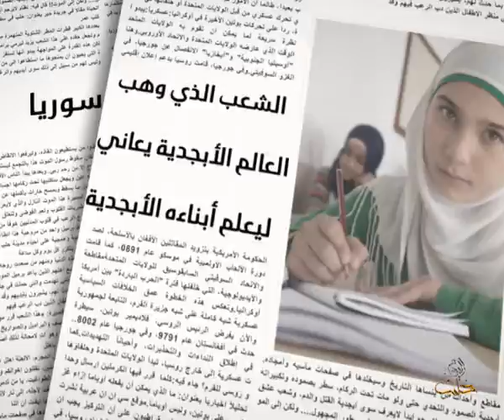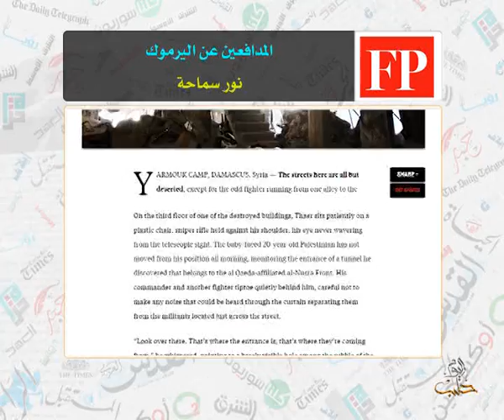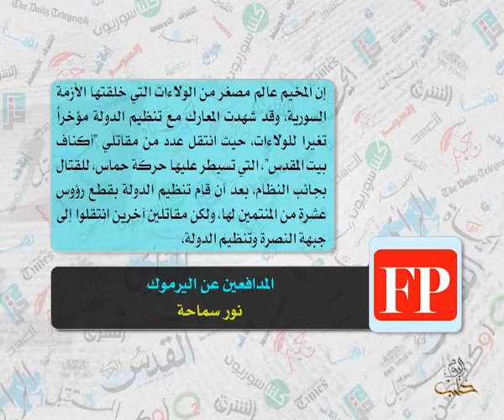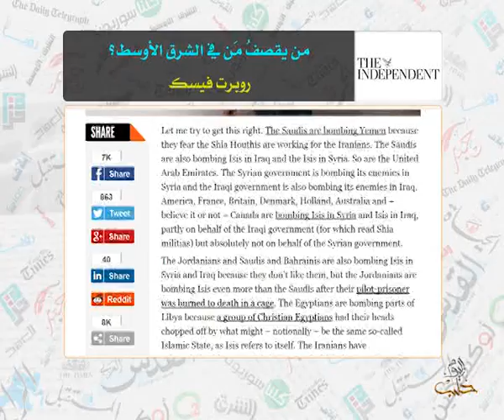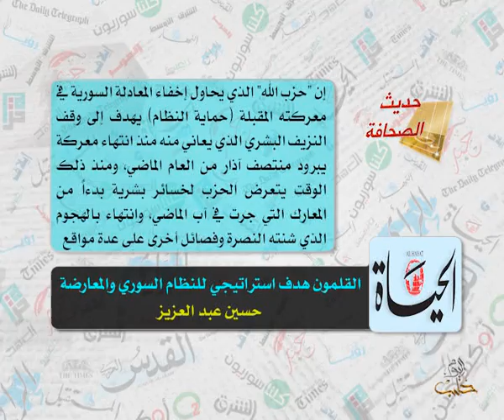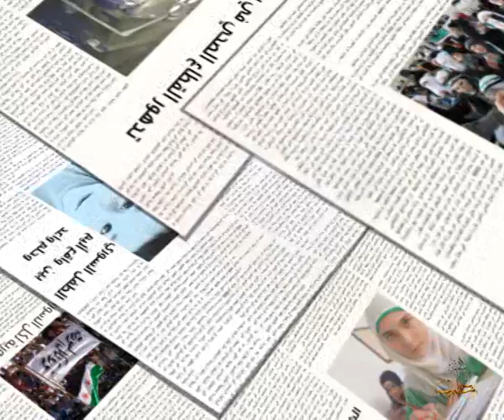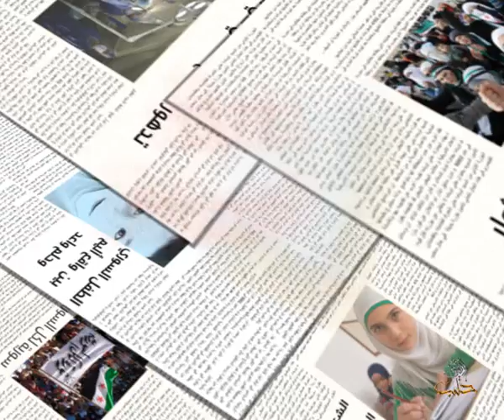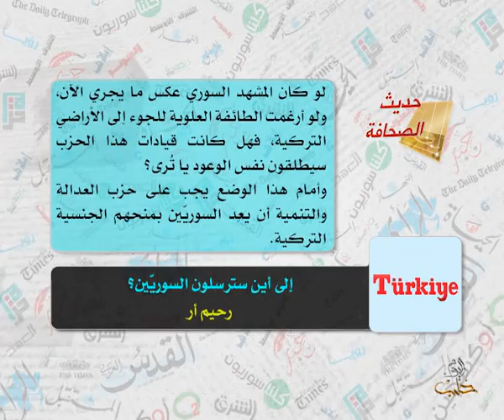حديث الصحافة 7 5 2015